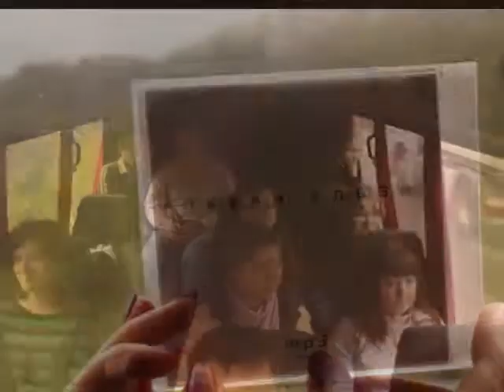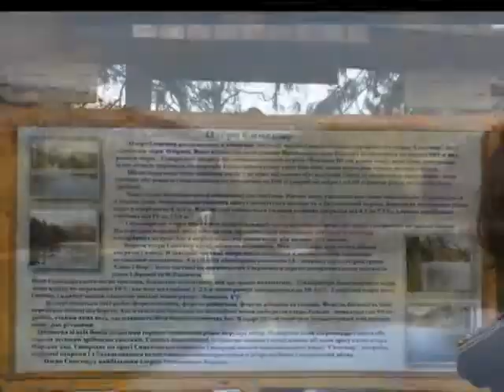Beautiful Karpaty, May 2-3, 2011